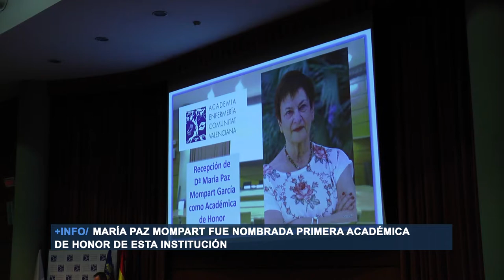Presentación de la Academia de Enfermería de la Comunidad Valenciana | Cecova TV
Se presenta la Academia de Enfermería de la Comunidad Valenciana. Un acto en el que se nombró a María Paz Mompart como primera académica de honor  y se hizo entrega de los diplomas y las medallas a los miembros de la primera Junta Directiva de esta institución.